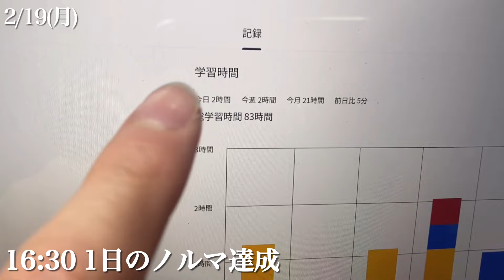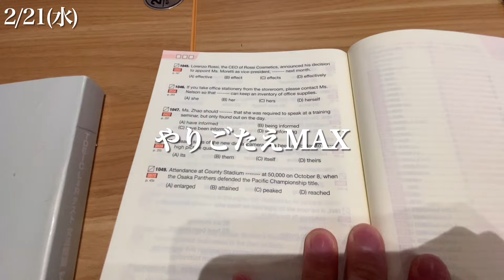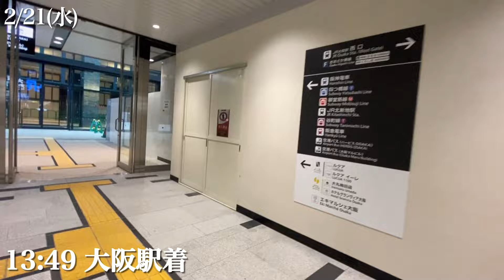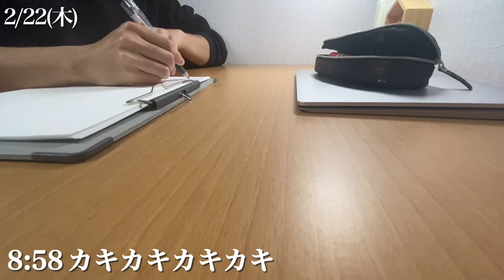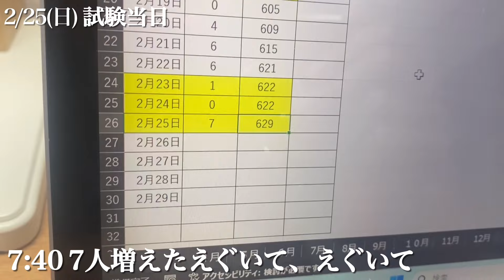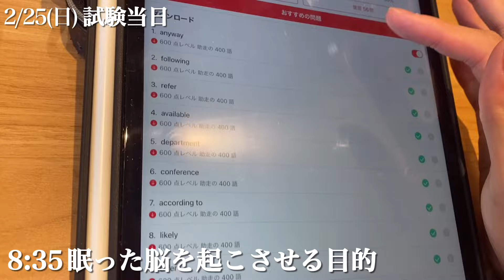【vlog】TOEIC800点を目指すも試験敗北をかました大学生22歳の勉強＆平日 Study vlog #72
ご閲覧いただきありがとうございます！
資格の勉強、筋トレ、遊びのルーティン動画です。

【YouTubeの目的】
・「やってみよう」「継続してみよう」と前向きな気持ちを届けたい
・自分自身への挑戦

◆歴史
2020/04 大学入学
2022/06 TOEIC645
2022/06 就活開始
2022/07 ES20社落ち
2022/08 YouTube開始
2023/02 内定1社目(中小企業)
2023/03 内定2社目(日経電機メーカー）
2023/03 YouTube100人
2023/04 内定3社目(日経自動車メーカー）
2023/04 内定4社目(日経住宅メーカー）
2023/05 内定5社目(第一志望、終活）
2023/06 YouTube200人
2023/07 MOS(スペシャリスト)取得
2023/09 YouTube300人
2023/10 MOS(エキスパート)取得
2023/11 YouTube400人
2024/03 卒業予定

【今年の目標】
・TOEIC800点
・YouTube3000人
・Twitter1000人

・年齢：22歳
・大学：関西大学
・趣味：筋トレ
・好きな言葉「学機」